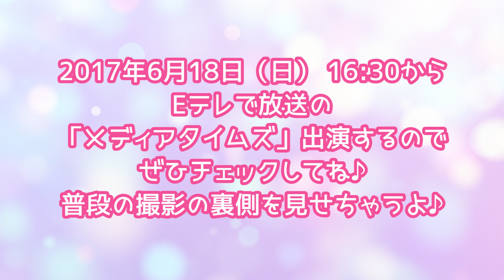【ダイエット食】健康！「まごわやさしい」食材を買い込んでみた！【お知らせ有り♡】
健康的なダイエットのために「まごわやさしい」食材を買い込みました！
結局この本の通りのファスティングはやらないことになったのですが、健康にもダイエットにも役立ちそうなのでシェアしておきます＾＾
動画の中で紹介した本はこちらです♡
3日でマイナス3kg! ファスティングジュース・ダイエット/山田 豊文 (著)
※上記のリンクはアマゾンアソシエストリンクを使用しています。

♥♥♥PACHI PACHI FACTORY♥♥♥
パチパチファクトリーはくまみきが
デザインを手がけるファッションブランドです♡
PACHI PACHI FACTORY is my fashion brand♡